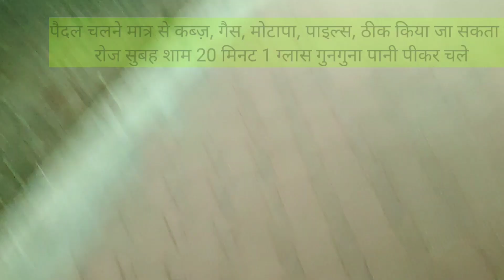देवी जी को खुश करने के लिए ये सब भी करना पड़ता है, Newly Love Married Couple Vlogs, CG K PARAS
Aaj devi ji ko ham le jayenge bahar ghumane k liye aur dekhiye kya kya hua waha, Gulab park gobra nawaapra aur fir ham jayenge sahu chat aur waha kya khayenge sab video me dekhiye,
nepali chhattisgarhi love marriage couple vlogs,
assam ki chhori aur cg ke tura,

मोर यंत्र मन के लिस्ट (my gadgets list)

My earphone (मोर ईयर फोन)

Mic (मोर झब्बू माइक)

साक्षी के मोबाईल

मोर मोबाइल (my phone)

मोर घड़ी

वासू (वैशाली के भाई) के मोबाइल

मोर हार्ड ड्राइव

मोर 32 gb चिप (मेमोरी कार्ड)

मोर पावरबैंक

मोर हेलमेट

मोर ट्रायपॉड (स्टैंड)

बड़े tripod

My dream phone